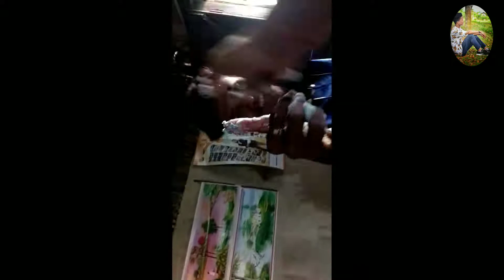29 October 2021